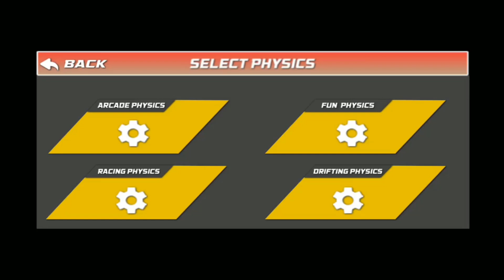Car Stunts GT Racing - Android GamePlay - Car Games Android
▶️Car Stunts GT Racing is a new android game. Car Stunts GT Racing is a Car game. It is one of the best android game of 2019.

Extreme City Car Stunts Racing game the best car stunts game ever where you will experience the extreme city car driving and extreme gt car stunts free. In this car stunts game, you will experience the extreme speed stunts with the gt car to enjoy the extreme car stunta.The extreme racing car is fully modified and works like a jet car on mid-air ramps and impossible stunts tracks. Perform racing stunts, racing car stunts, city car stunts, by applying the top gears in super gt stunts car. In this extreme gt car racing simulator 2019 your main task or duty to show your extreme gt car stunts skills to complete the challenging stunts missions on impossible car stunts.

Extreme City Car Stunts Racing Features:

- Select the mission levels
- Select the cars which you want to perform stunts
- Modify your car with engine modifications and color
- Control your car on impossible city skyhigh tracks
- Enjoy the crazy car driving
- Many options of controls like tilt, steering and buttons
- Experience the impossible rally racing
- Enjoy the impossible driving with the gt cars